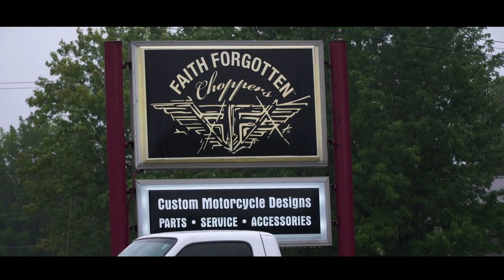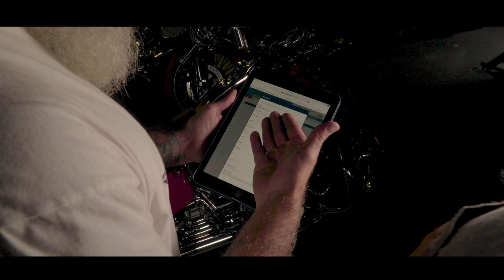Spotlight on Faith Forgotten Choppers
See how owners Will Ramsey and Craig Harriman at Faith Forgotten Choppers in New Albany, Indiana run their custom motorcycle fabrication shop with Shop Boss shop management software.

“I don’t wait for the phone to ring here,” says Harriman. “I take myself and our company to the public. I go to the bike nights and take an iPad. So I’m able to pull up a customer’s old work order through Shop Boss.” Harriman adds, “It actually allows you to do a search engine, go back to Shop Boss and put a part number in. And I can actually see that I have the inventory. They check and ask me what’s my schedule look like to get my bike in. So I just click right over and say, well, I have an opening on Tuesday.”

SHOP BOSS AUTOMOTIVE REPAIR SOFTWARE
At Shop Boss, we look to partner with our auto repair shops. We want to provide them with the most comprehensive, front-to-back repair software for managing their day-to-day operations. Another one of our main desires at Shop Boss is to provide the independent repair shops with the most cutting edge technology and information available.

As most shop owners are aware, the trend in auto repair shops is often a few years behind the curve of other industries. Shop Boss strives in bringing the most current, relevant technology and getting it in the hands of those who use it on an everyday basis. Since we created Shop Boss as a web-based application we don’t restrict shop owners and managers to only one kind of computer located in one place. We want to give the owners and managers the flexibility to access their information from their office or from home. We also want to empower them to use other types of computer devices such as tablets, laptops, and even cell phones to manage their business from wherever they are.

AUTO SHOP MANAGEMENT SOFTWARE ON THE CLOUD

WEB-BASED SOFTWARE BENEFITS YOUR BUSINESS IN MANY WAYS
Historically, companies were required to buy, build, and maintain their IT infrastructures despite exponential costs. Shop Boss Pro gives companies an alternative. The Shop Boss Pro model has flourished in recent years because of the many benefits it offers to businesses of all sizes and types.

OUR SOFTWARE
Shop Boss Pro is an application for automotive repair shops to more effectively manage their business. Shop Boss manages and creates customer invoices and manages vehicle repair history. In addition, our program is web-based and easy to use on almost any platform. Windows PC users as well as Apple computer users will find our program easy to use and very intuitive. Shop Boss is cutting edge software that will improve your business process saving you time and money as well as increasing the shop’s profits. Some of our cutting-edge features include a customer portal to view the repair process, and Digital Vehicle Inspections (DVI’s) that allow your customer to see photos, videos and comments about the repair work on their vehicle. We also can enable these tools to be integrated on your website. These features not only enable shop productivity, but also increase customer satisfaction and communication. Since most customers have a smart phone or tablet, they will easily be able to communicate with you regarding their vehicle repairs, creating a better customer experience. Shop Boss is auto shop management software you can trust.

PACKAGES

Shop Boss’s web-based automotive shop management software has 3 basic packages and has several different available add-ons to meet the specific needs of your auto shop. If you bundle the different integrations, you can save up to 30% from your monthly bill.

ENTERPRISE PRICING
Pricing shown below is for 1-2 shop locations. For shops that have multiple locations, see our Enterprise Pricing

SILVER
SHOP MANAGEMENT FOR EVERY SHOP

Unlimited Invoices/Estimates/Repair Orders per month
QB Integration – transfer invoices and payments
Unlimited Text and EMail updates to customers
Full access to MyVehicleRepairs.net customer portal
Go Paperless – Electronic Signature
All support and upgrades included

GOLD
COMPLETE SHOP MANAGEMENT PACKAGE

All features of Silver Package plus…
Integrated MOTOR Labor Times
Integrated Parts Ordering
Digital Vehicle Inspections (DVI)
Integrated Credit Card Processing through authorize.net

All Features of Gold Package plus…
FULL MOTOR Repair Guide with Labor Times, TSB’s and DTC’s, Repair Procedures with Images and Diagrams, Specifications for Passenger Cars and Light Duty Trucks and much more